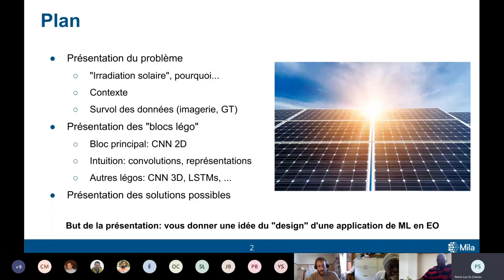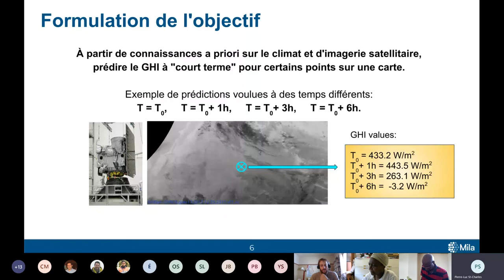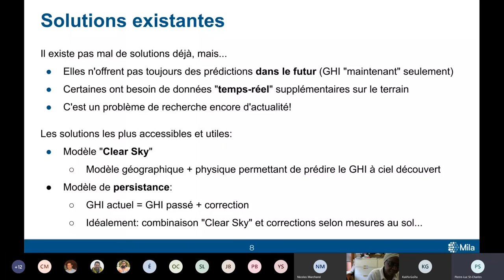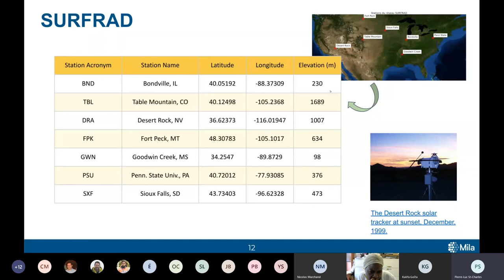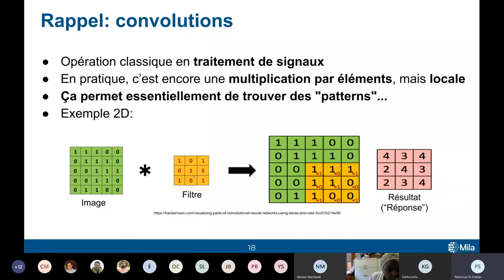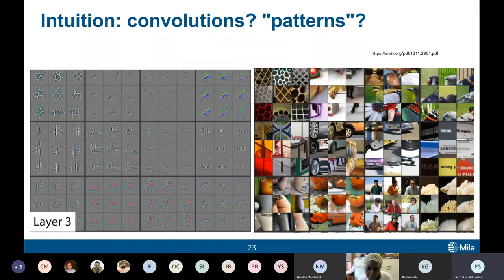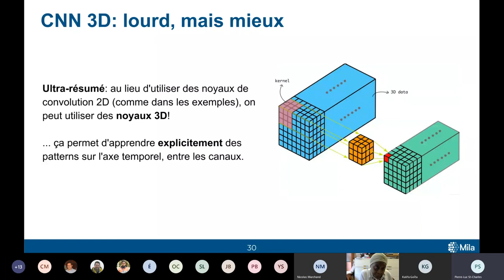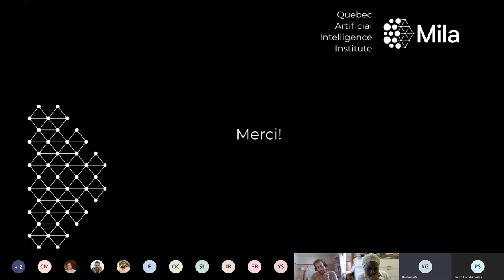Irradiation solaire, apprentissage profond et imagerie satellitaire par Pierre Luc St Charles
L'utilisation croissante de panneaux solaires en Amérique du Nord force les transporteurs et distributeurs d'énergie à revoir leur stratégie pour mieux répondre à la demande de leurs clients. Ceci est dû à l'efficacité des panneaux qui varie en fonction du niveau local d'irradiation solaire, qui lui varie en fonction de la turbidité de l'air et de la présence de nuages. Une mauvaise prédiction à court terme de l'irradiation solaire peut mener à des pannes ou bien à une surcharge du réseau. Dans cette présentation, nous verrons comment l'apprentissage profond peut fournir une prédiction de l'irradiation solaire à différents points du territoire à partir d'imagerie satellitaire, et ainsi permettre aux distributeurs d'ajuster adéquatement la charge sur leur réseau électrique.

Le conférencier : Pierre-Luc St-Charles est scientifique en recherche appliquée et travaille à Mila depuis 2019. Il a obtenu un doctorat en vision par ordinateur à Polytechnique Montréal en 2018, et il a complété un post-doctorat au Centre de Recherche Informatique de Montréal (CRIM). Depuis 2011, Pierre-Luc a travaillé sur différents projets de recherche appliquée en vision par ordinateur, vidéosurveillance, télédétection, apprentissage profond, et en robotique.